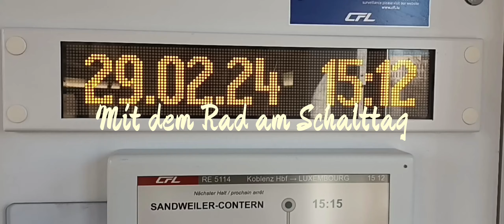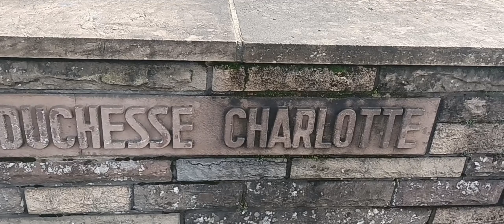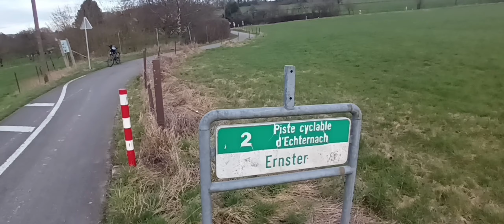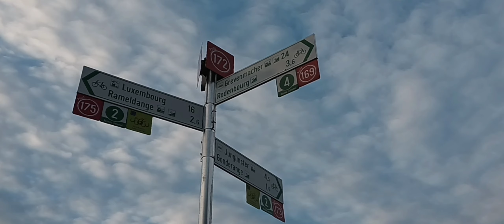🇱🇺Am Schalttag von Luxembourg Hbf nach Wasserbillig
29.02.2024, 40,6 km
Vom Hauptbahnhof zum Kirchberg, weiter über Senningerberg, Hostert (historischer Bahnhof),  Rameldange (Kapelle), Ernster, Rodingen, Olingen, Wecker, Manternach und  Mertert nach Wasserbillig.